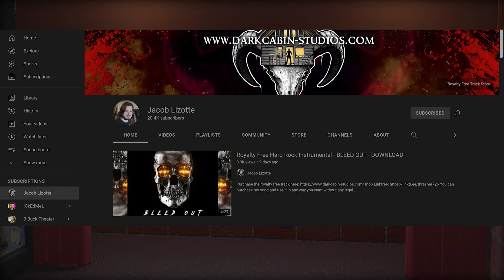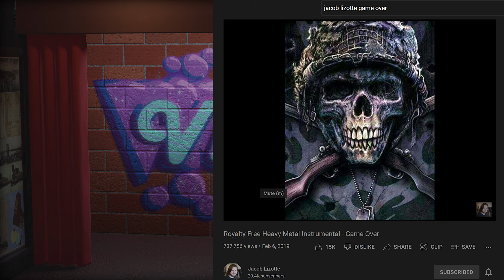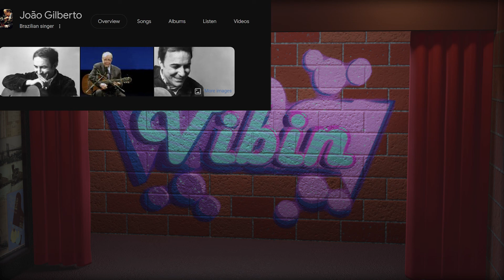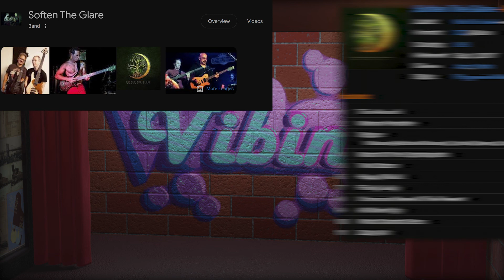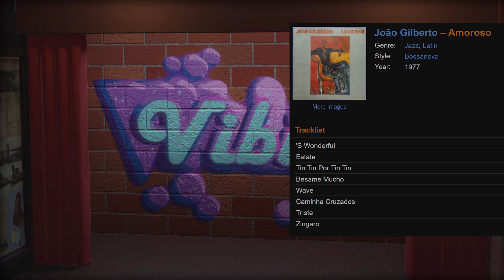Vibin Episode 006 - The Three Boys Talk and Sound like a 2005 Recording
HELLO EVERYONE! THE AUDIO IS WEIRD IN THIS ONE , TERRIBLY SORRY

In this episode we are talking about a little bit of everything: Satanist, Relationships, preferences, and MORE!